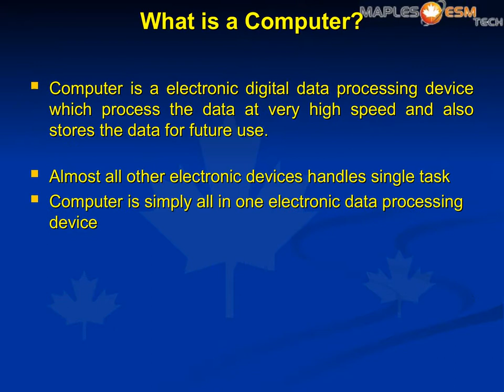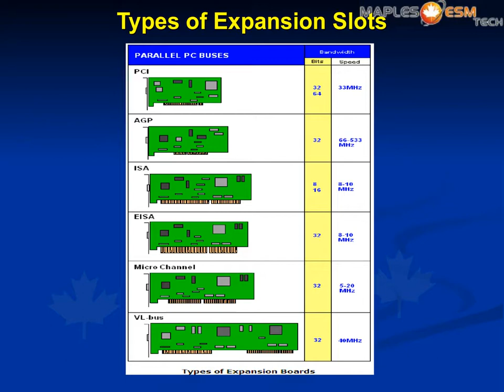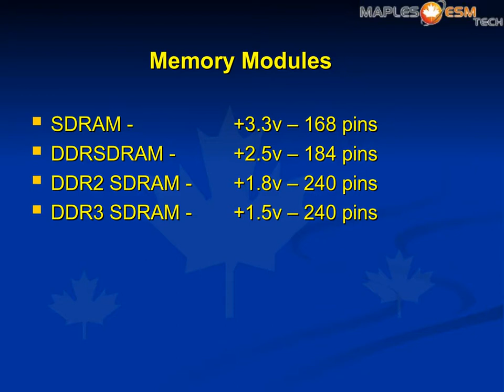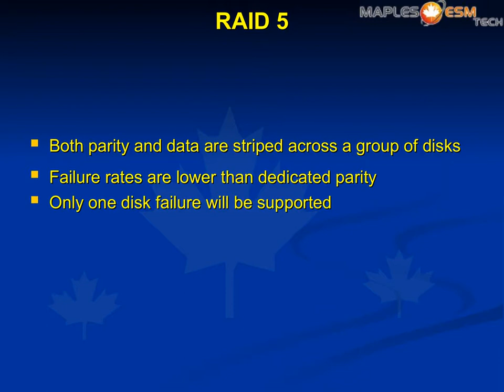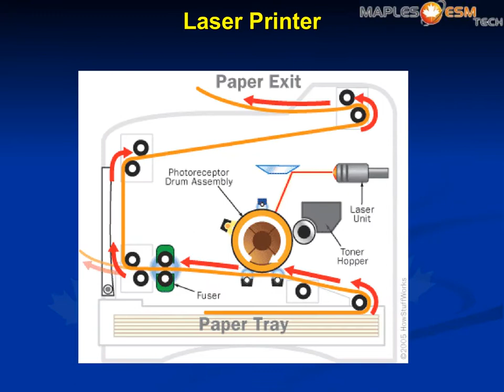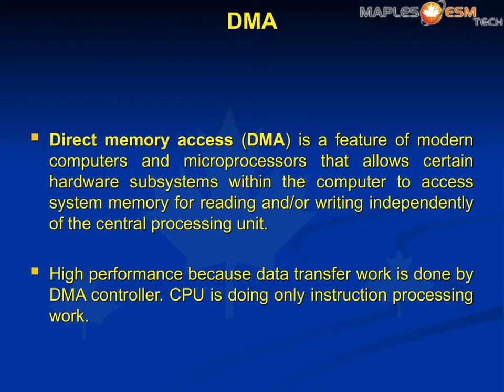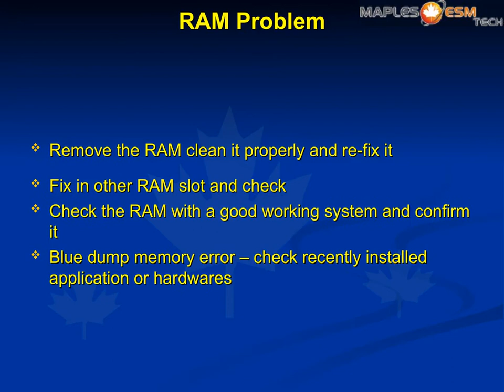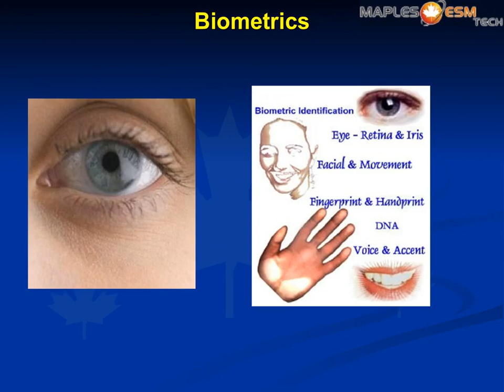Hardware and Networking PowerPoint Materials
Hardware and Networking PowerPoint
Notes in video format. IICT offers real time Training for Hardware and networking along with job placement. Trained more than 10000+ students in Hardware and Networking Course.